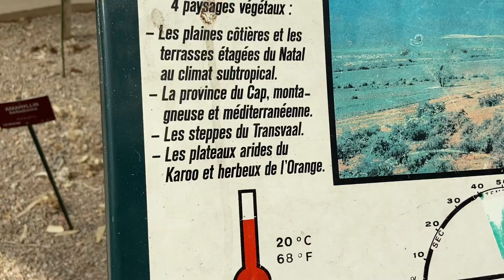Découverte du parc phœnix à Nice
Salut les amis ! Je vous emmène avec moi au parc phœnix à Nice où je suis en vacance ! Belle visite à tous